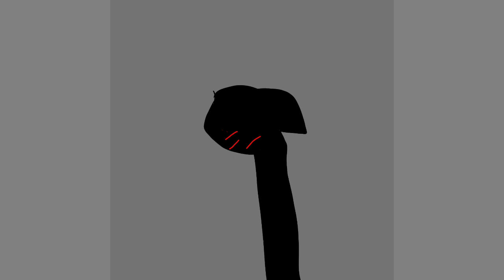you r a evll killer